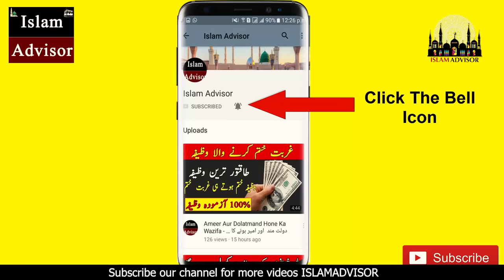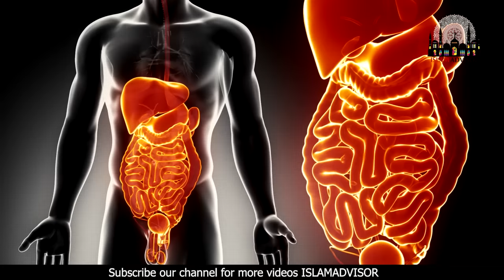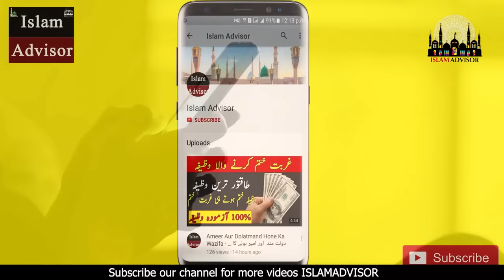Til Khane Ke Fayde || Sesame Seed (Til) Benefits || تل کھانے سے کیا ہوتا ہے؟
Today, WE are here with this new video of Til Khane Ke Fayde || Sesame Seed (Til) Benefits || تل کھانے سے کیا ہوتا ہے؟

In this video, WE are going to tell you Til Khane Ke Fayde || Sesame Seed (Til) Benefits || تل کھانے سے کیا ہوتا ہے؟

Aj ki is video mein hum apko batane jarahe hain Til Khane Ke Fayde || Sesame Seed (Til) Benefits || تل کھانے سے کیا ہوتا ہے؟